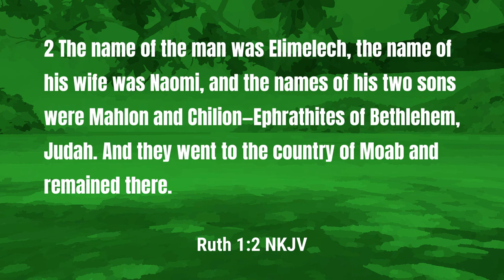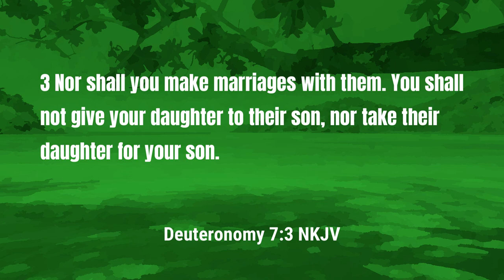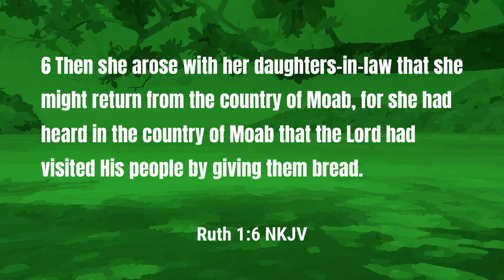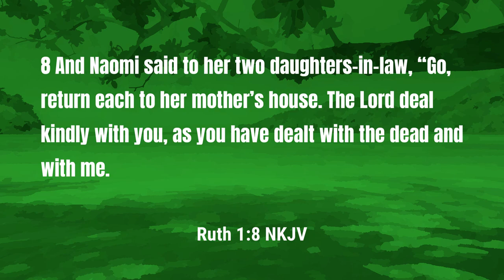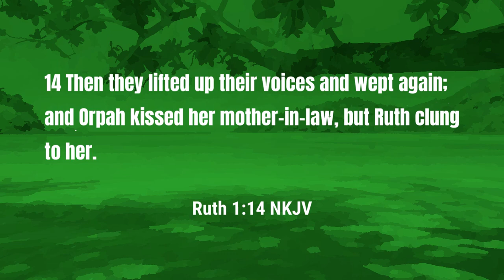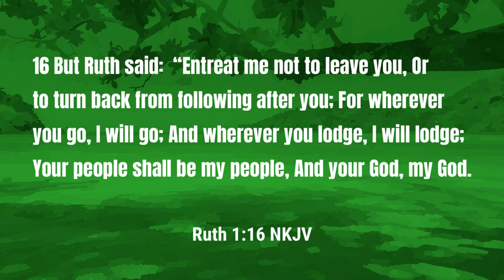Sunday School - Ruth Follows Naomi | Lesson 3 Summer 24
Are you inspiring others to live by faith?  Naomi did that for Ruth, a woman who plays a key part in Jesus' being born into the world.  Join Pastor McCrary for this week's Sunday School lesson as we take a look at the story of Ruth.

Key points in this week's lesson:

0:00 - Don't Overlook God's Vessels
0:47 - Elimelech Moves to Moab
3:06 - Naomi on Her Worst Day
7:34 - Ruth Clings to Naomi
9:51 - Naomi's Inspirational Faith

Podcast locations
Amazon music